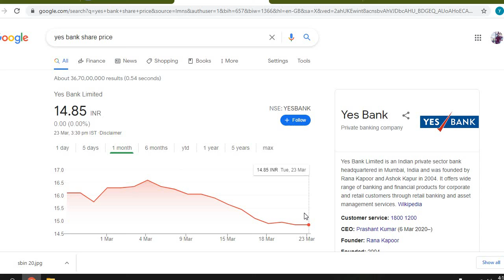Yes bank | Yes bank latest news | Yes bank share target | Yes Bank share price | Stock market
Topic covers:-

1 -  yes bank share future
2 -  yes bank latest
3 -  yes bank latest news
4 -  yes bank latest news today
5 -  yes bank latest news hindi
6 -  yes bank latest share news
7 -  yes bank latest stock news
8 -  yes bank latest update
9 -  yes bank latest news share market
10- yes bank stock
11- yes bank stock news
12- yes bank stock
13- yes bank stock news today
14- yes bank stock analysis
16- yes bank stock latest news today
17- yes bank stock latest news
18- yes bank stock analysis today
19- yes bank stock news in hindi
20- Market Support
21- Share market
22- Stock market